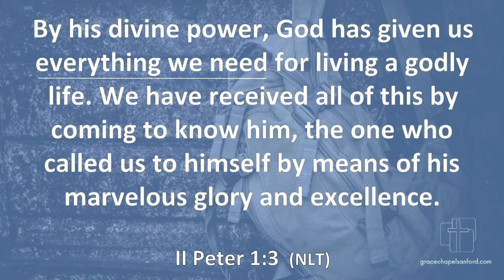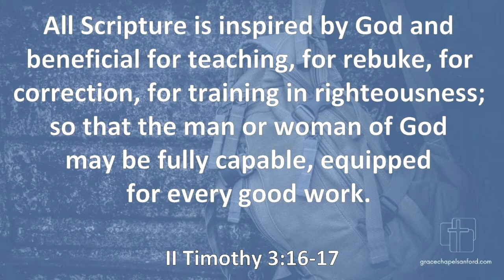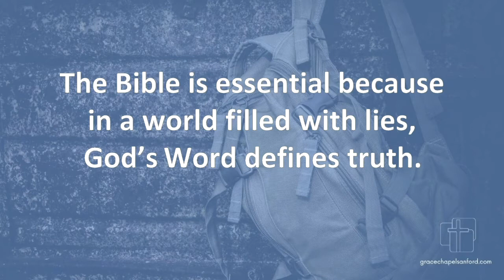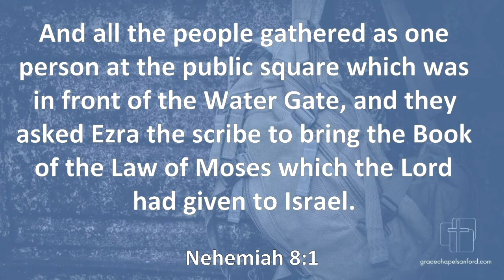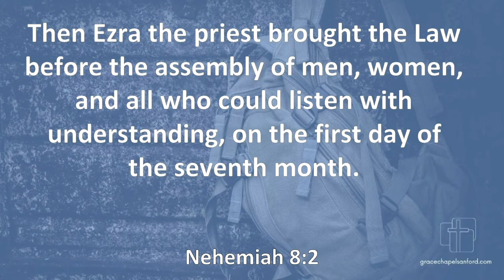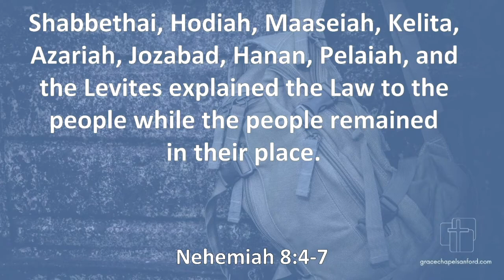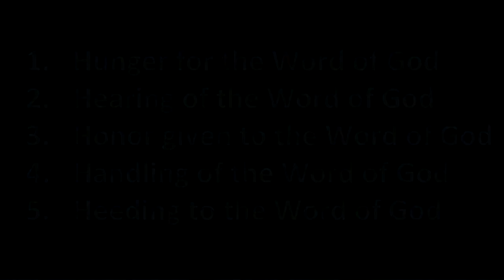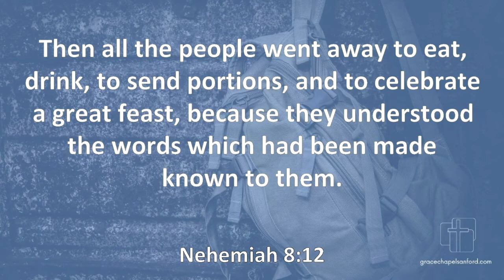012421 The Essentials "God's Word" Part 4 Pastor Joel Murr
Grace Chapel Message of the Week